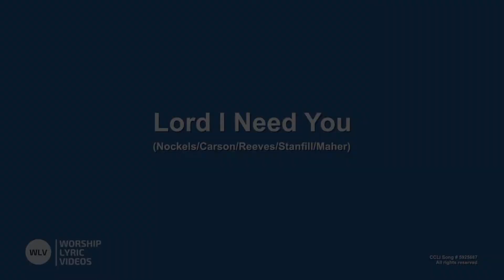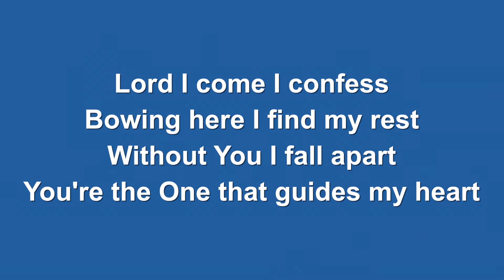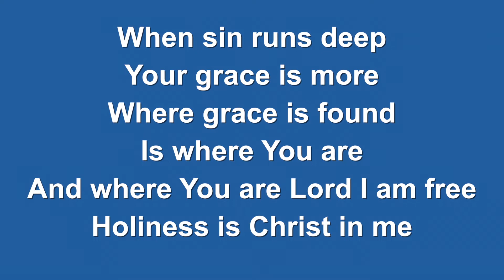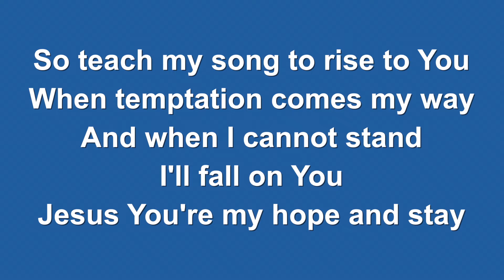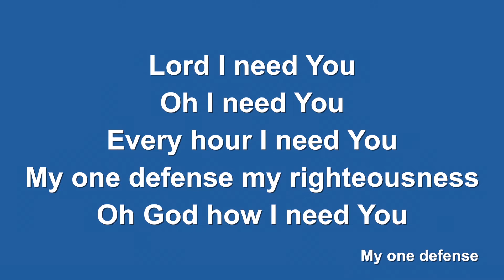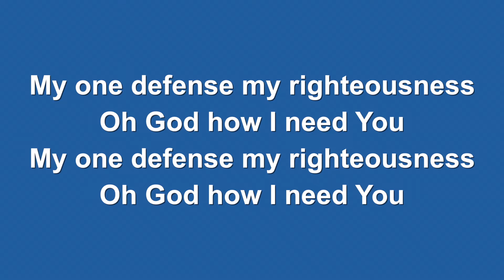Casting Out Fear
Check out Pastor Curt's June 7th message. This past week has been a painful one for our country. Amidst racism, violence, and a pandemic, Christ's followers are called to be bearers of his love. How do we do that? We start by casting out fear.